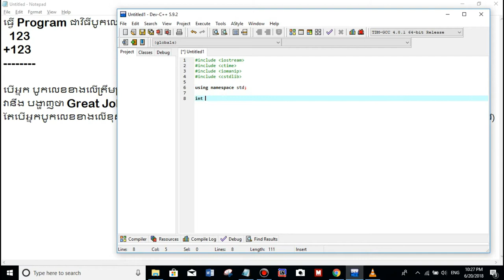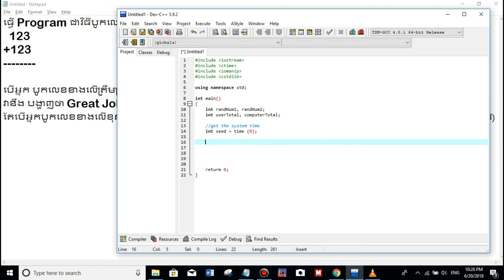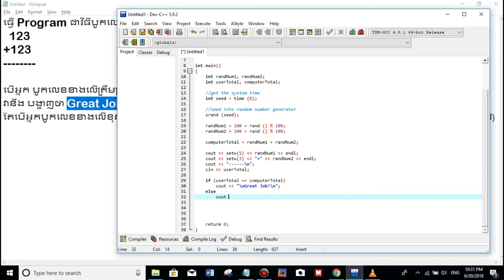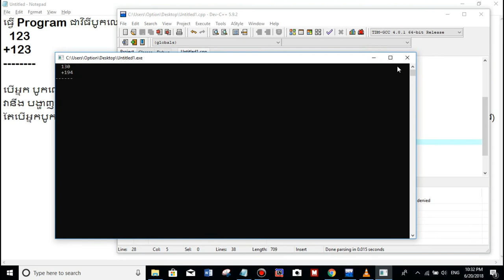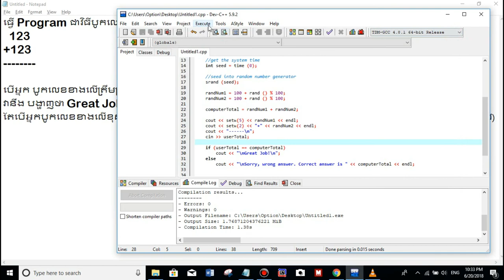C++ #2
Hello everyone!,

  : Thank you so-much for watching all my videos on YouTube,
  : Everyone will can see about Game Online OR Offline, Technology and other videos on my channel YouTube